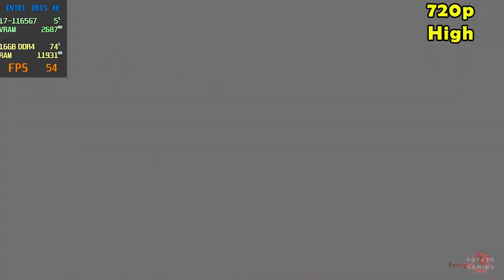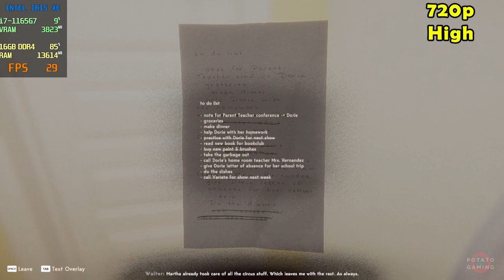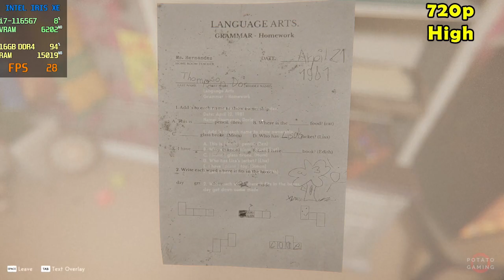REVEIL - INTEL Iris XE Ver. 101.5333 | Potato Spec | Default Setting | Gameplay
Testing REVEIL on my potato laptop.
Specs
CPU  : i7-1165G7 2.80GHz | Max TDP 28W
RAM : 16GB - 8GBx2 (3200MHz) DDR4 Dual Channel
SSD  : 512GB M.2
VGA  : INTEL Iris XE